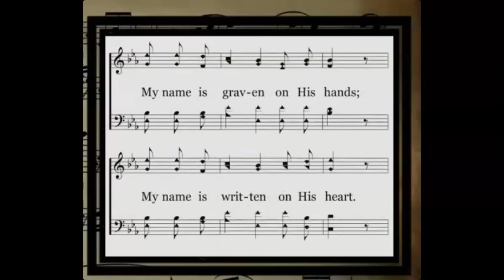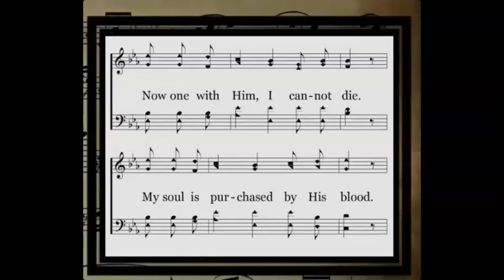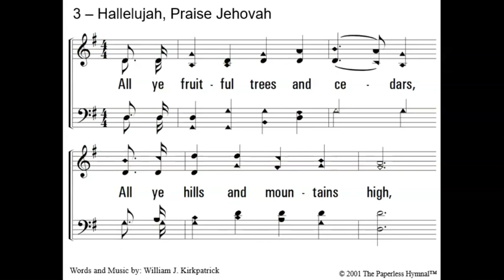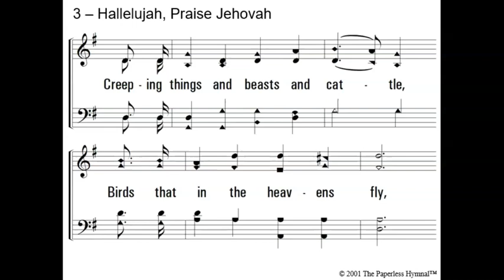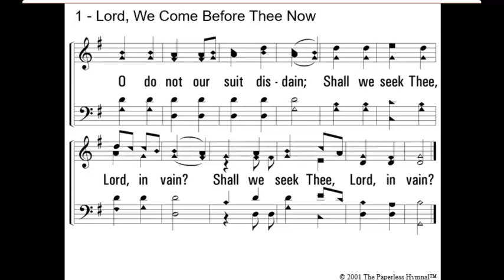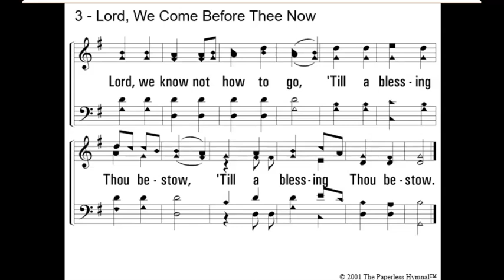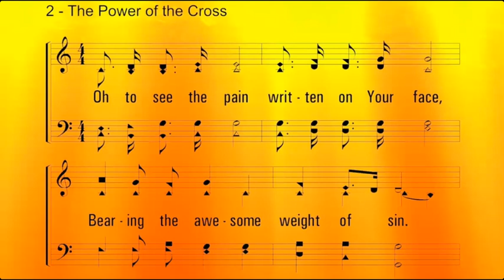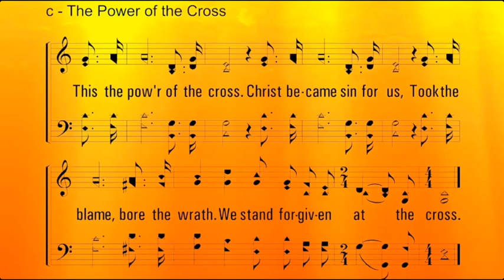Worship 10 31 2021